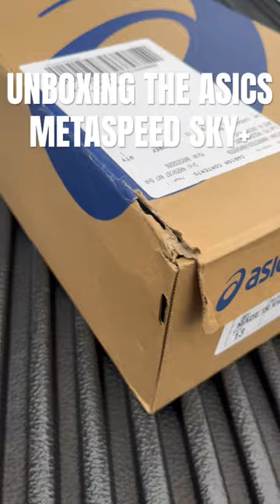UNBOXING THE ASICS METASPEED SKY+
Unboxing my new ASICS Metaspeed Sky+ running shoes that I’ll be using for the Atlantic City Marathon In October!